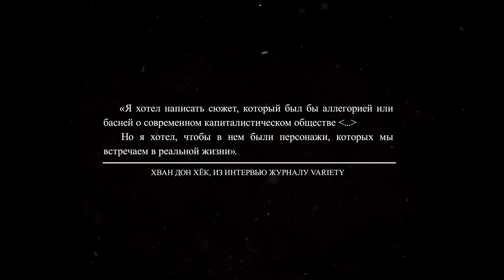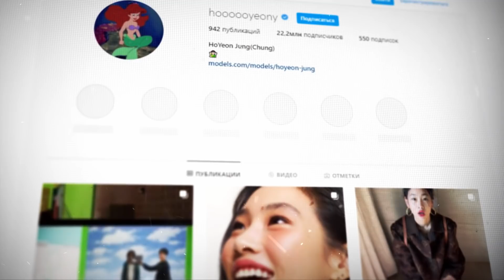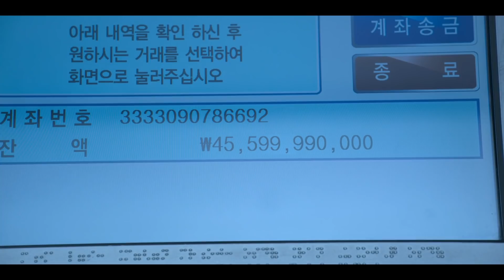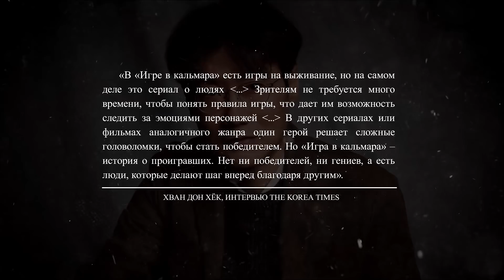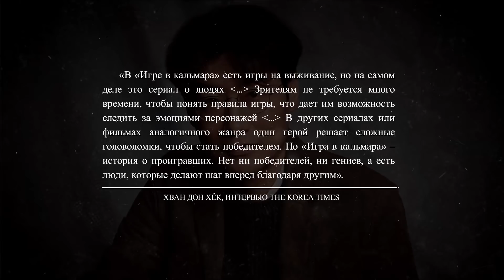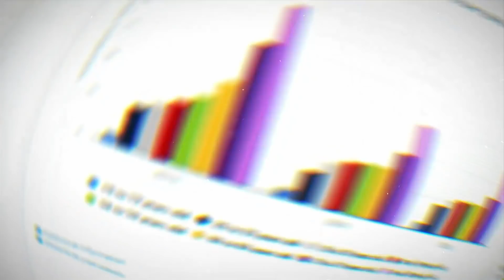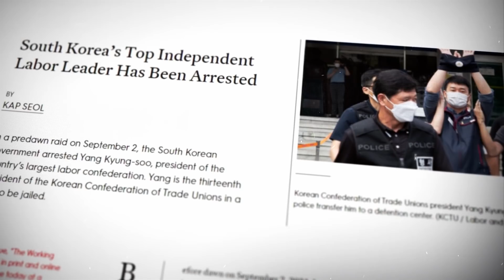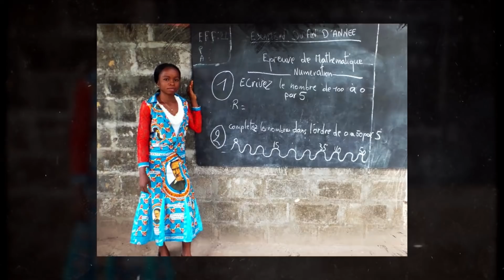"ИГРА В КАЛЬМАРА": самый переоцененный сериал или зеркало эпохи?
Южнокорейский сериал "Игра в кальмара" в кратчайшие сроки снискал себе мировую славу и стал самым популярным за историю сервиса Netflix. При этом являясь очевидно вторичным продуктом, полным ляпов, сюжетных нестыковок и избыточного хронометража. Так что же такое "Игра в кальмара" - самый переоцененный сериал в истории или зеркало эпохи? И, помимо прочего, какие проблемы обличительного, антикапиталистического искусства вскрывает это творение режиссёра и сценариста Хван Дон Хёка? Об этом всём - в видео Андрея Рудого.

Без вашей поддержки создание данного ролика было бы невозможно.
Выход следующих видео также зависит от вас!
Номер карты Сбербанка: 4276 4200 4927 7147
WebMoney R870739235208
Вестник бури.

Андрей Рудой.